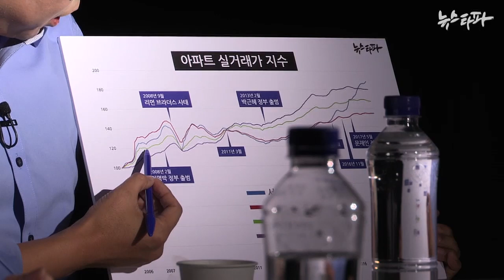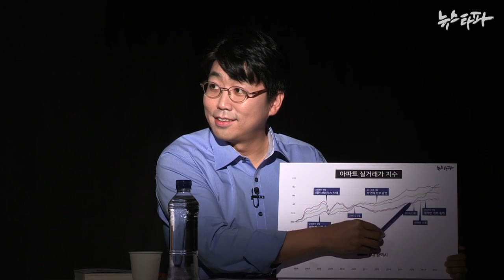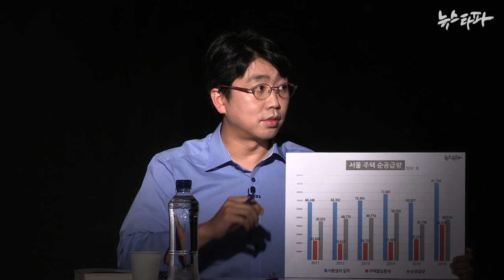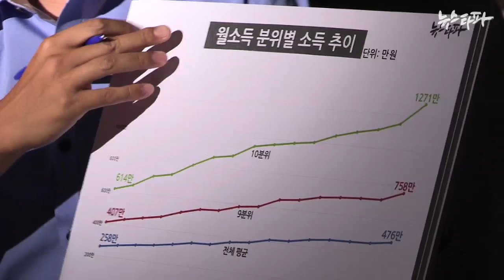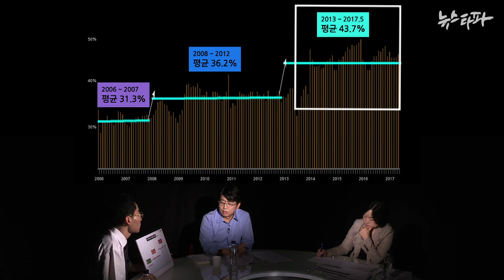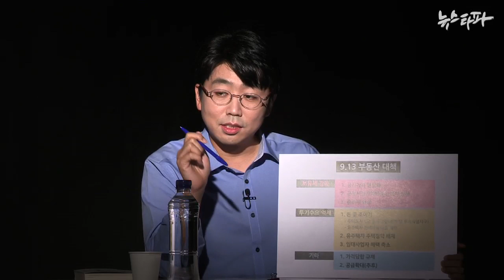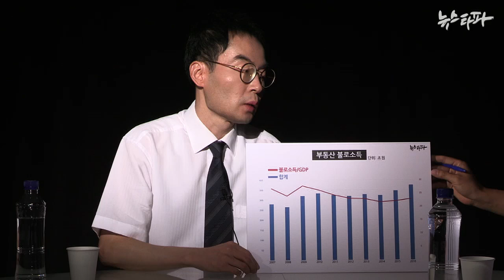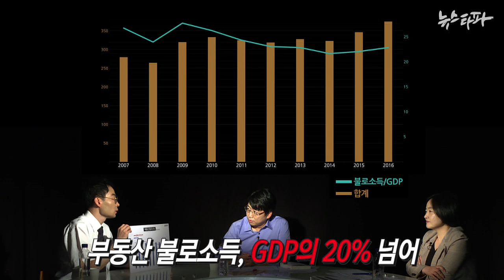뉴스타파 - 긴급진단 : 부동산 폭등, 진짜 이유는?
문제라는건 모두가 알고 있지만, 이해 관계에 얽힌 '주장'만 난무하는 부동산 문제. 뉴스타파가 추석을 앞두고 전문가들과 함께 부동산 폭등의 원인과 바람직한 방향을 짚어보는 긴급토론을 준비했습니다.